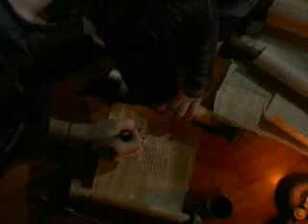The True Story of Alexander the Great. part X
The True Story of Alexander the Great
5 of 14. Always Macedonian never greek (hellen).